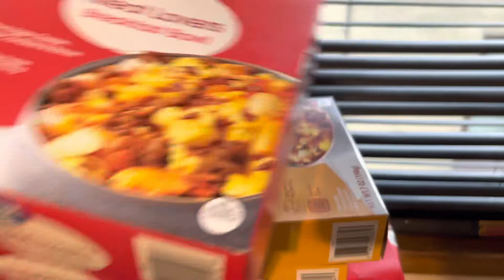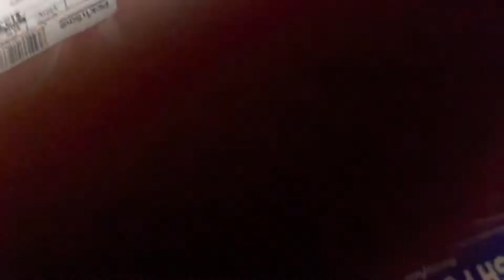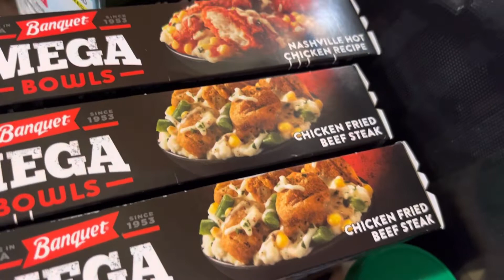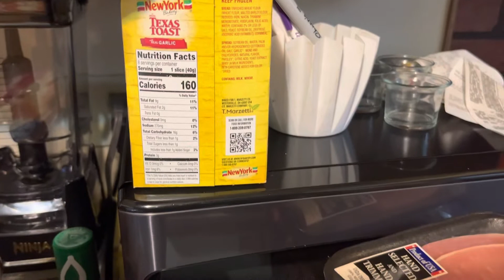Grocery Haul Walmart& Pick N Save